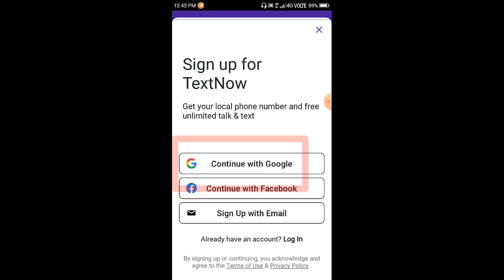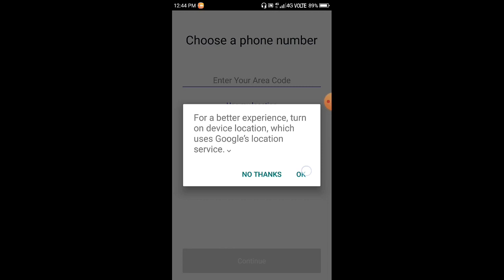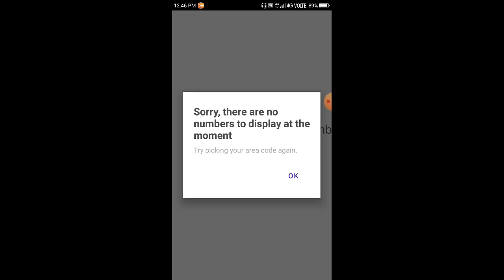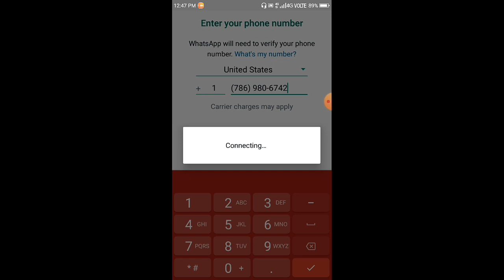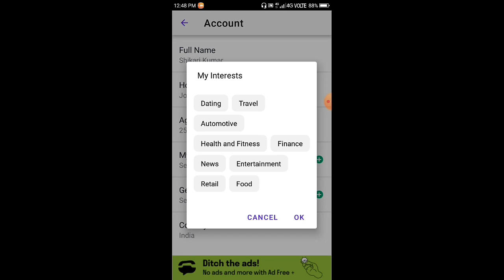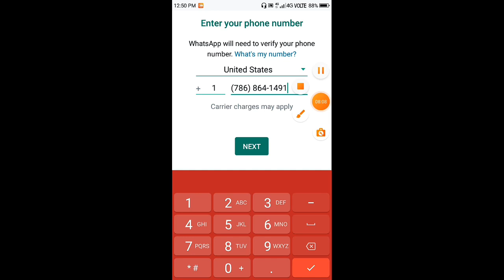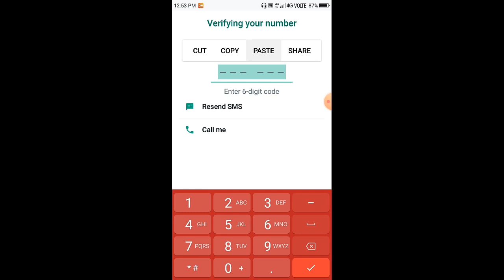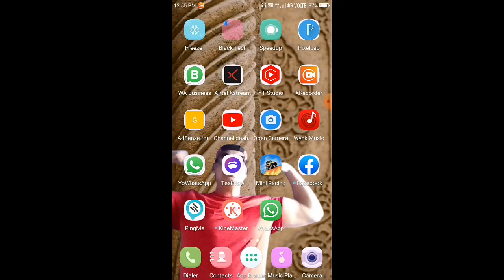Create unlimited fake WhatsApp account with fake number 2022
Hi Friends